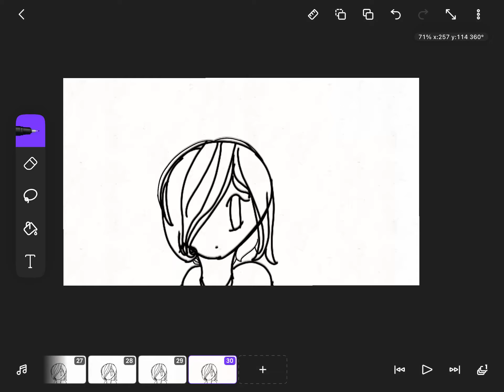FlipaClip test 2